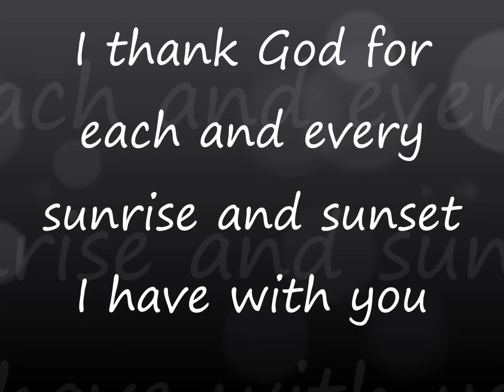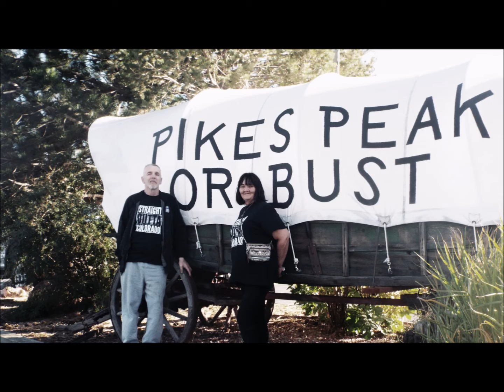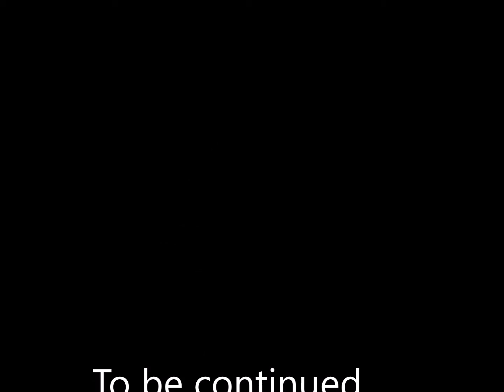20 years of us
I love you Jimmy Ray